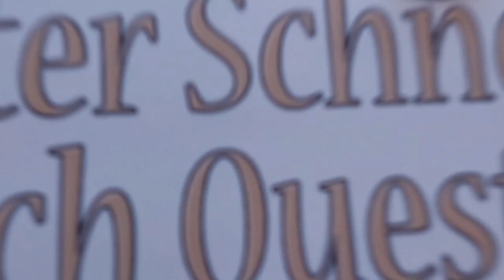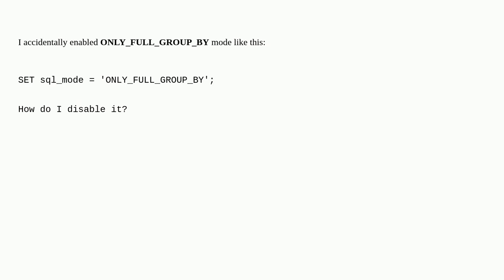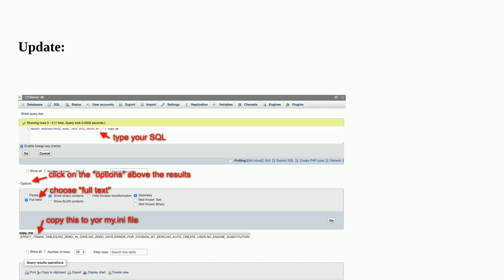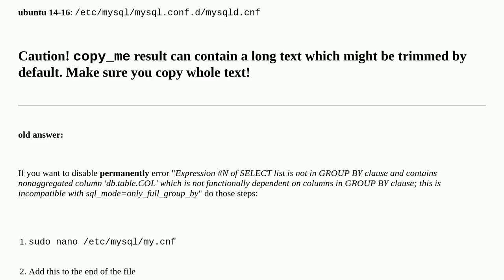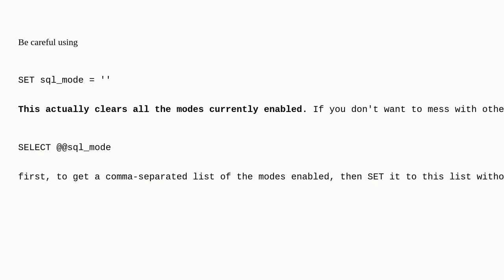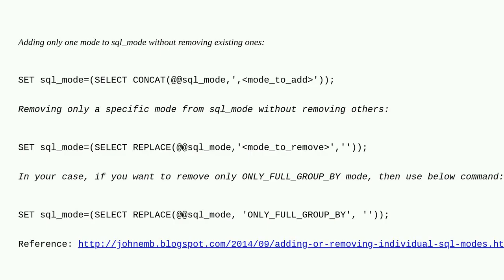Disable ONLY_FULL_GROUP_BY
A special thanks goes out to the community

  mysql